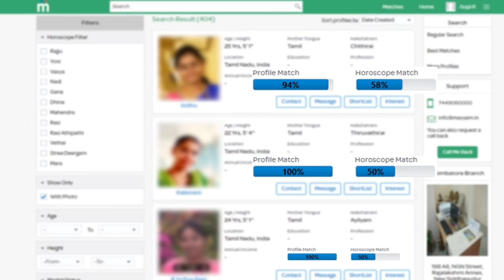விஜய் கொடுத்த விளக்கம் - Cycle-ல வந்தது இதுக்குதான் ! Thalapathy Vijay | Ajith Kumar | TN Election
🔴LIVE : Thalapathy Vijay Cycle Raid Full Video | Vijay Cycle Vote | TN Election 2021

thala ajith voting, thala ajith vote 2021, ajith vote 2021, ajith vote, ajith angry, thalapathy vijay came in cycle to cast his vote

Thalapathy Vijay cycling video for TN Election 2021, vijay cycle video latest ! vijay cycling for election ! vijay cycling for vote ! Thala Ajith voting video 2021 TN Election - ரசிகரின் செல்போனை பறித்த தல அஜித் | Thala Ajith voting video 2021 TN Election 2021 -ரசிகரின் செல்போனை பறித்த தா அஜித்| valimai | Shalini ! thala ajith registered his vote ! thala ajith shalini voting video 2021 ! thala ajith voting news tamil ! thala ajith fan cell phone ! thala ajith angry with fans in election booth ! thala atjih voted ! thalapathy vijay voting video 2021 ! thalapathy vijay registered his vote ! super star rajinikanth voting video 2021 ! actor dhanush voting video 2021 ! pugazh voting video 2021 ! Thalapathy Vijay ! Thala Ajith !

fans trying to meet and take selfie with him. but ajith got angry with fans while they are disturbing in public place thala ajith registered his vote with his wife shalini

thala ajith voting video 2021
thala ajith shalini voting news tamil
thala ajith voting in valimai look
thalapathy vijay voting video with his wife sangeetha

Vijay in cycle, Vijay raids cycle to vote

ரசிகர்களை தட்டிக்கொடுத்த விஜய் ! அதட்டிய அஜித் வைரல் வீடியோ ! Vijay | Ajith | TN Election 2021